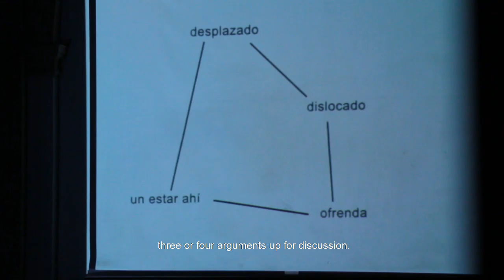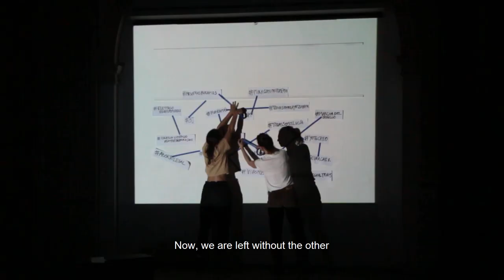Mar. A Nomadic Lecture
Marcela Fuentes/Marsha Gall/ Alina Marinelli/ Margarita Molfino.
Video: Mariel Méndez.
Buenos Aires Biennial, December 4, 2021.